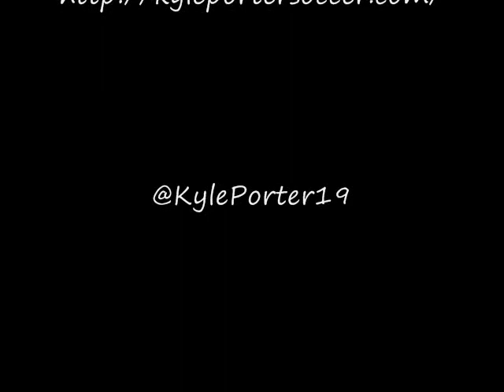Kyle Porter Footy Show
Songs- Don Omar - Danza Kuduro ft. Lucenzo
              Mavado - On the go
              Samba Do Brasil-Ey Macalena

Video footage from FC Edmonton